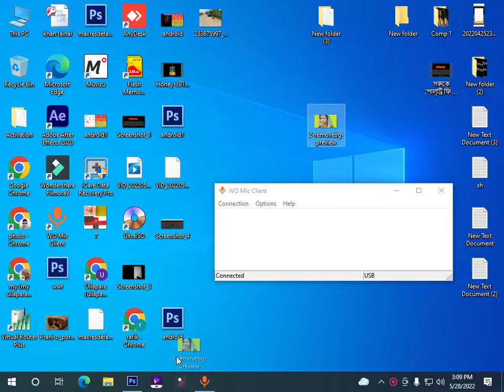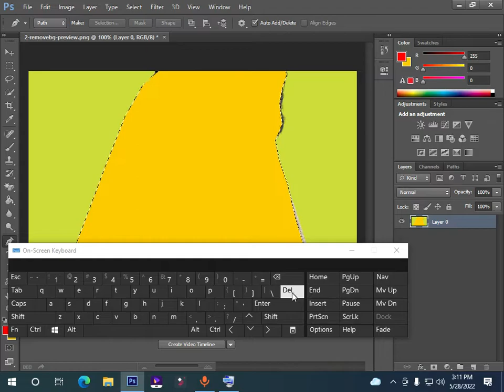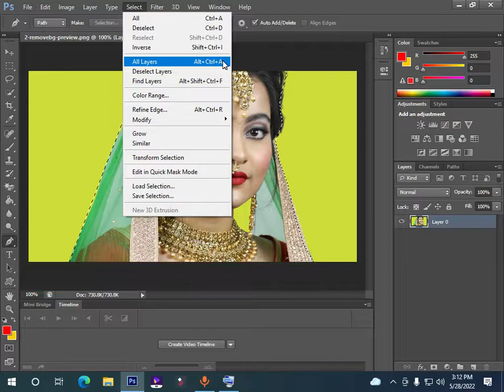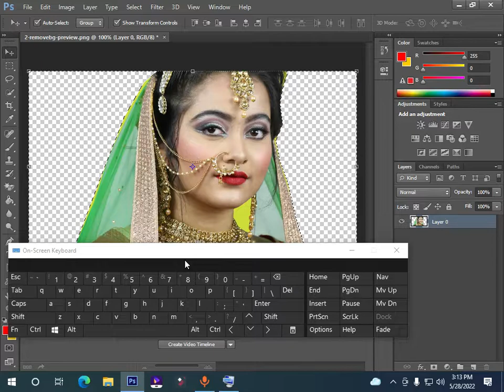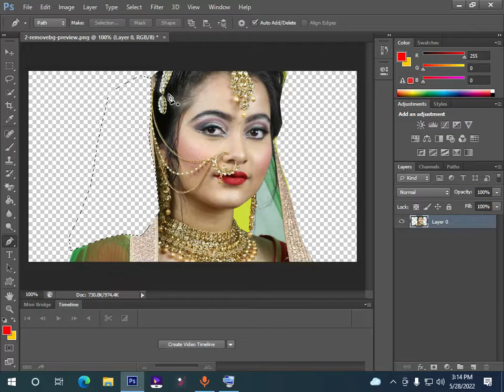adobe photoshop ctrl+shift+i shortcut keys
photo editing,

photo edit,

photo editor,